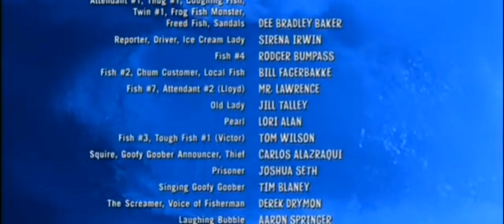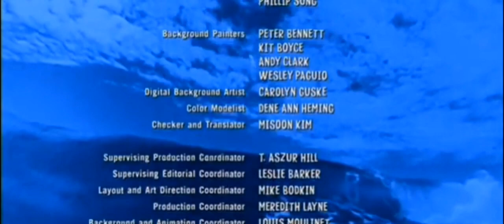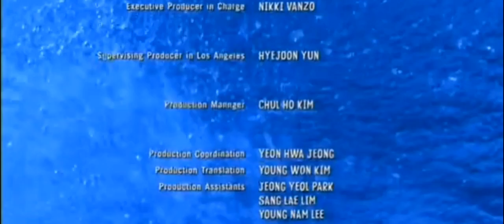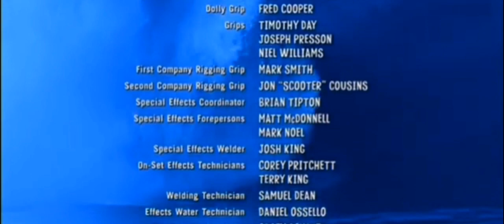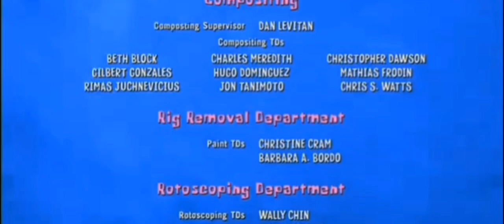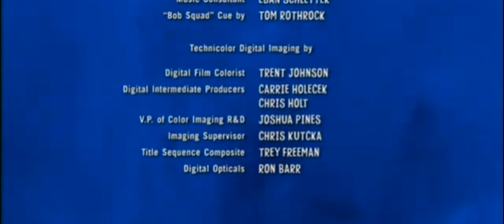The SpongeBob Movie Credits (3 Different Music 1)